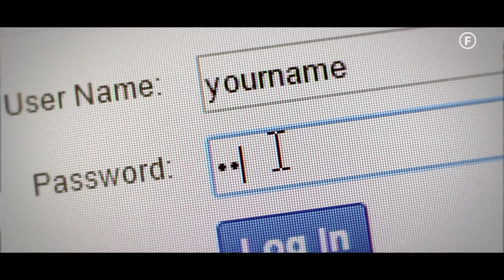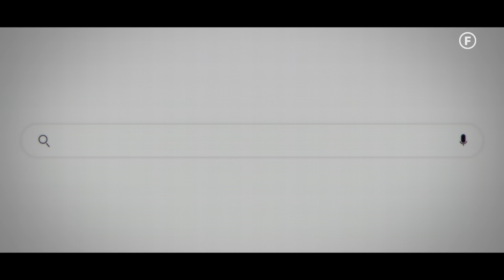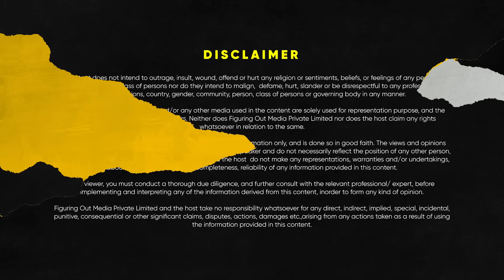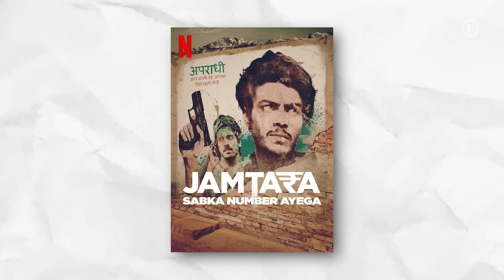What Is Dark Web, Internet, Hacking Your Phone & Cyber Frauds - Saket Modi | FO265 Raj Shamani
Timestamps:

0:00 - Introduction
2:38 - Function of Safe
8:42 - What exactly is the Internet?
15:35 - What is the dark web?
26:27 - Cyber frauds & hacks
31:03 - Possible attacks on Public Wi-Fi
37:00 - Safety of keeping bluetooth on
42:33 - Safety of keeping location on
45:31 - How do terrorist organisations stay incognito?
49:15 - What happens when banks get hacked?
54:19 - Thank you!

In today’s episode of Figuring Out, we have Saket Modi in conversation with Raj Shamani. He is the Co-founder and CEO of Safe Security. He has some brilliant insights when it comes to cyber security and the crimes that happen online.

In this episode, we talked about what he and his company do and how they help companies. He explained how the Internet works. We also discussed in detail what is the clear web, what is the dark web, what happens on the dark web, and how cyber security affects people’s lives. He also shared how scary it can be using Airport wifi and what we should do and not do while using airport wifi.

Towards the end, we talked about whether it is safe to keep our device location on all the time and how to manage device location. We then talked about online hacking and the difference between cyber fraud and online scams. We ended our conversation by talking about in which situations a bank helps when our money is hacked from our bank.